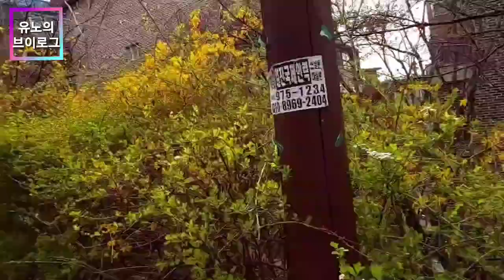[브이로그]울동네개나리꽃맛집♥봄나들이갑니다~뿅뿅뿅2탄.Vlog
울 쌍둥이조카들, 어린이집 하교
배웅하러 가는 어느 낯선 언덕자락에서
"와우~♥"

울동네에 이런곳이 있었나?!
싶어졌습니다.

숨겨진 또 다른 핫플레이스!!
나 혼자만 알고 싶었던
또 다른 울동네꽃집맛집을 소개합니다.

가슴속 깊이 아직도 마구마구 설레이는게
그동안의 고민, 걱정이 새하얀 지우개처럼
깨끗해지는 기분이 들었답니다.

"여러분께도, 봄의 꽃향기를 무료로 드립니다~♥"

제 선물입니다~:D

★[브이로그]울동네벚꽃맛집♥봄나들이갑니다~뿅뿅뿅.Vlog